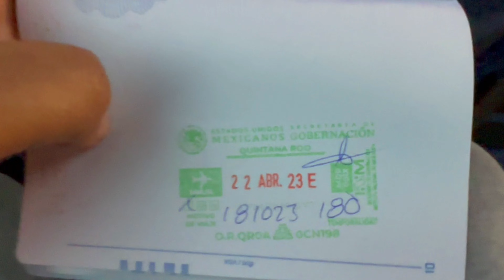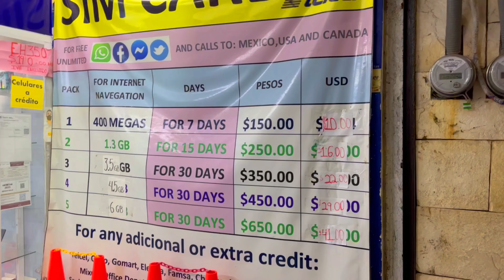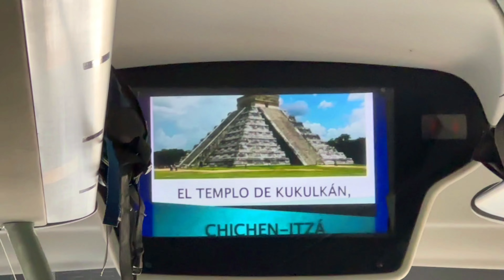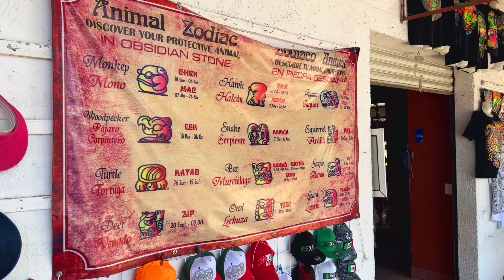Mexico Telugu Travel Vlogs - World Wonder, Chichen Itza, Mayans Civilization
This is the time for Cancun, Mexico Tour.
I headed to Cancun, Mexico from Canada Toronto with Indian passport and a Canadian Permanent Residence card so I do not need a visa travelling to Mexico.

Cancun is located in Caribbean Sea in Yucatan Peninsula. Chichen Itza, the Mayan Civilisation and the first world wonder I ever visited located here.

I got down in the Cancun Airport, Booked a ADO bus to Cancun downtown, had nice Mexican Food, Tacos then next day morning I went on a day tour.

The tour includes explaining the Mexican culture, Chichen Itza aka Templo de Kukulkan built by Mayans. Mayan Calendar said the world will come to an end in 2012. The movie Apocalypto is shot based on this one.

The guide explained about Mayans, their games, wars, civilisation, souvenir shops, the Mayan rituals are so similar to Indian rituals with Pooja, Dhoop and mantras. It casts away evil and negative energies.

The Chichen Itza is a beautiful place with a lot of curious facts and history.
You are not supposed to climb it, it has very nice history and a lot of scientific facts attached to it.

Mayans games between the kings is a ball game with a skull inside a rubber whoever wins gets a chance to chop the head of the other who lost.

They sacrifice humans life in a ceremony to mark the start of a new year and they build a pillar as remembrance of the people who sacrificed for the good of the community.